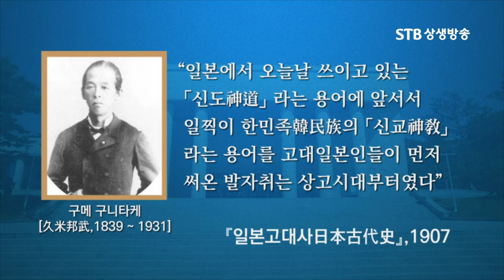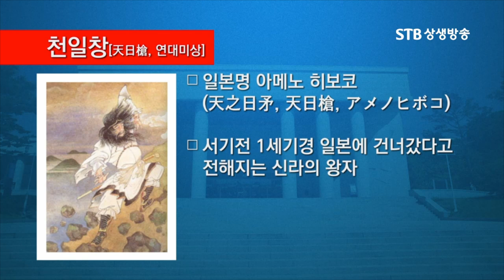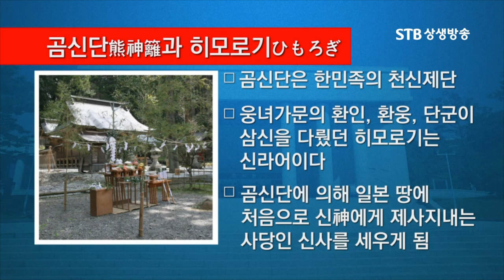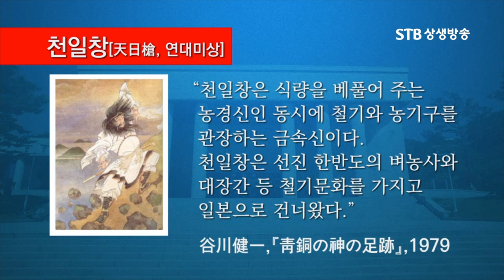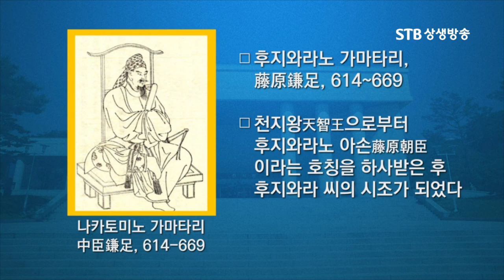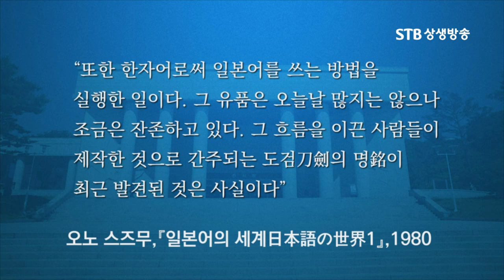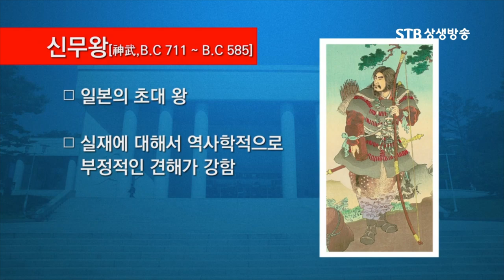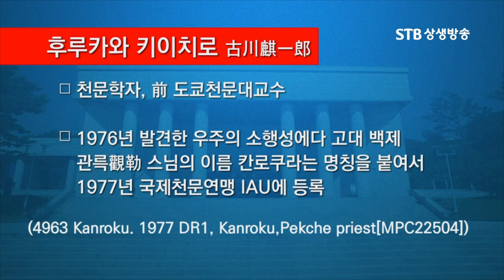환단고기를 모작한 일본서기의 실상 비교분석ㅣ홍윤기ㅣSTB상생방송